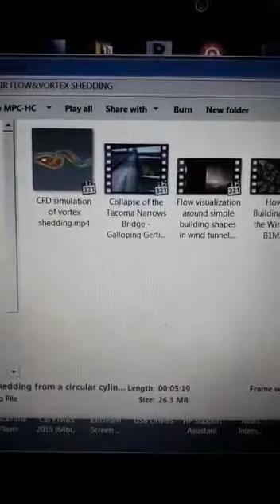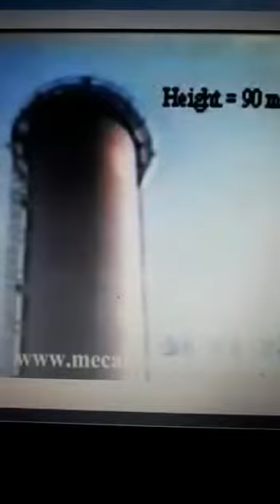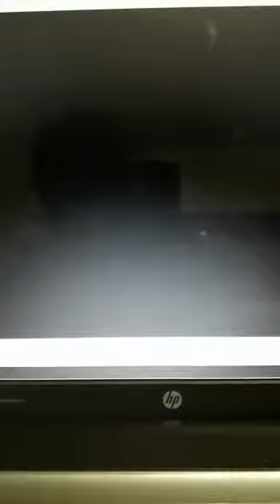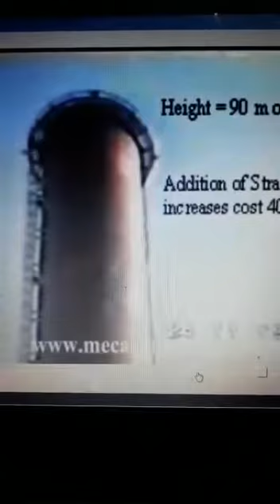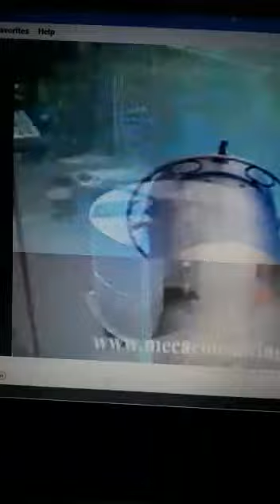04- Vortex Shedding By Dr. Mohamed Shalaby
Structural Analysis Graduation Project
Faculty Of Engineering
Alexandria University